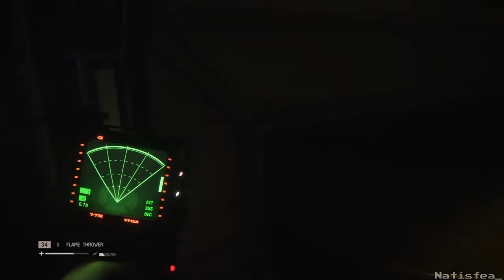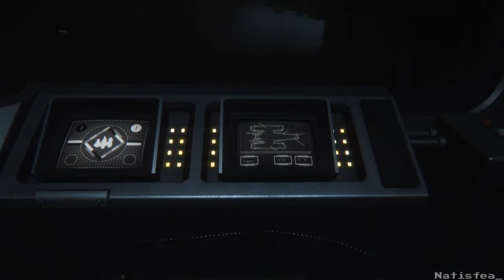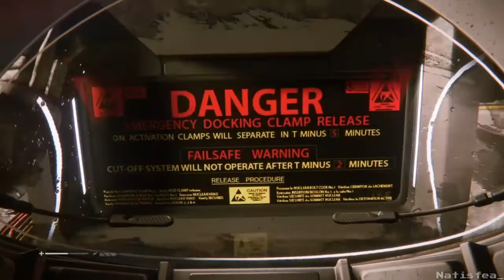Alien Isolation Playthrough Part 10|Final|No Commentary